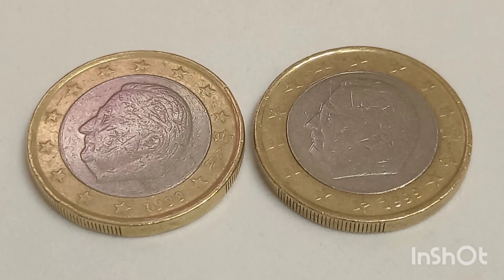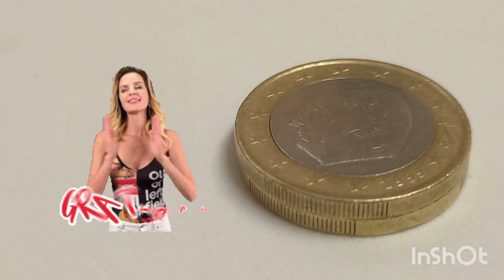COIN 1 EURO 1999 BELGIUM ERROR. MOEDA 1 EURO 1999 BÉLGICA COM VÁRIOS ERROS.